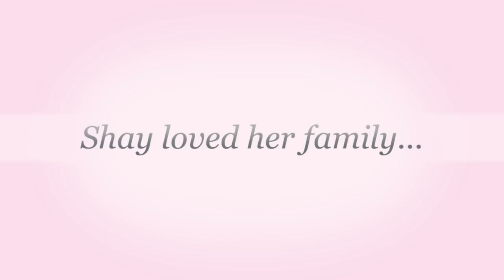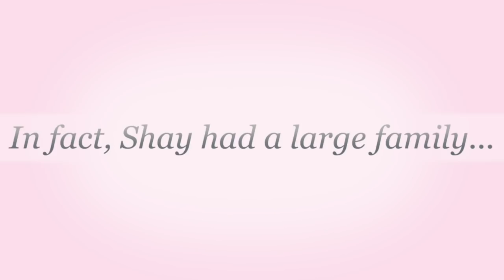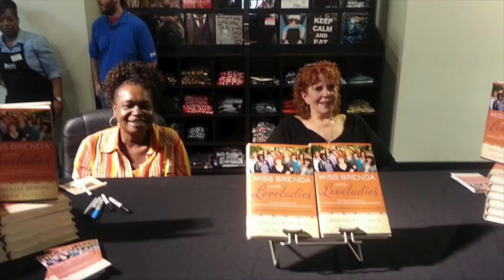Homegoing Service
This video is about our precious Shay